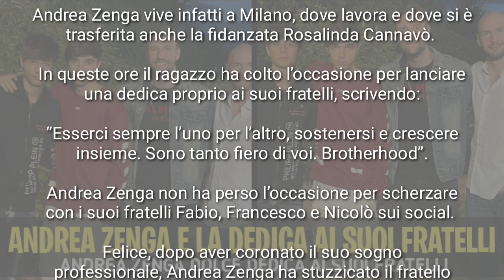Andrea Zenga FA UNA DEDICA ai suoi fratelli " SONO TANTO FIERO DI VOI "